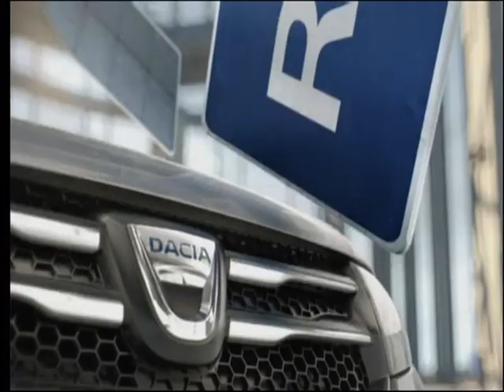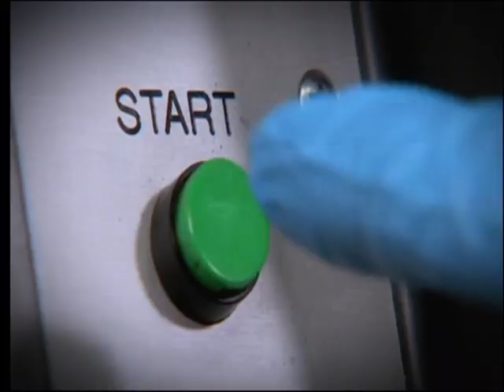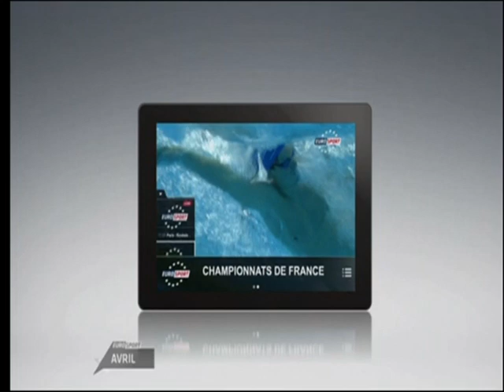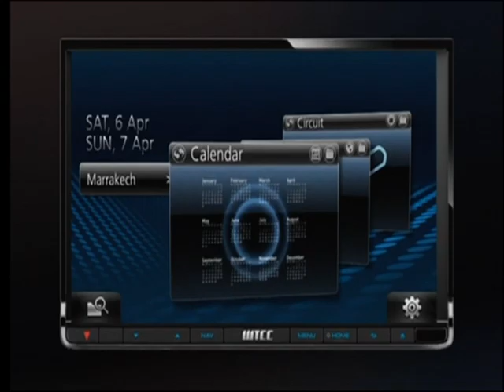WTCC 2013 manche 1 marrakeche